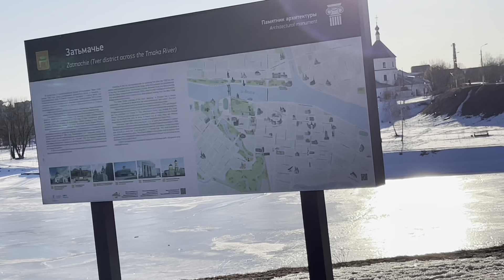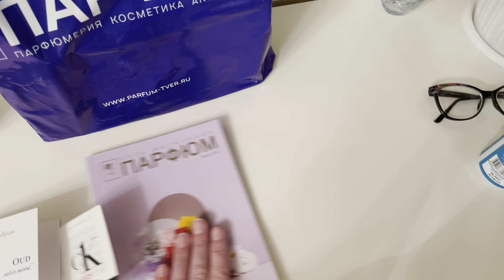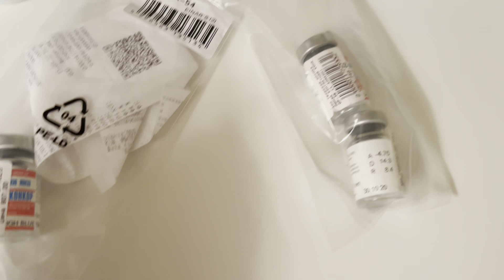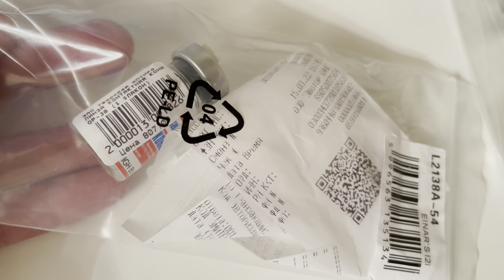ВЛОГ НАКУПИЛА ДУХОВ И ВСЯКИХ НУЖНОСТЕЙ ВПРОК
🌸ПРИОБРЕТАЯ ОТЛИВАНТИКИ ВЫ  ПОДДЕРЖИВАЕТЕ СУЩЕСТВОВАНИЕ ЭТОГО КАНАЛА !
Распаковки можете смотреть у меня на канале. АТОМЫ есть на 5 и 10мл.
ПРАВИЛА РАСПИВА: ПЕРЕСЫЛКА ТОЛЬКО ПО РФ, предоплата на карту СБЕР .
✅Стоимость пересылки от 300 руб. посылкой 1 класса Почты России, могу отправить СДЭК.  СВЯЗАТЬСЯ со мной Вы можете по любому адресу указанному выше ☝
ПОСЛЕ ОТПРАВКИ ПОСЫЛКИ ПРИШЛЮ НОМЕР ОТСЛЕЖИВАНИЯ.